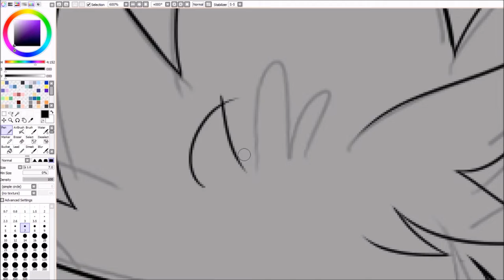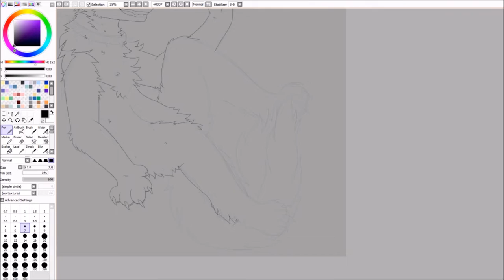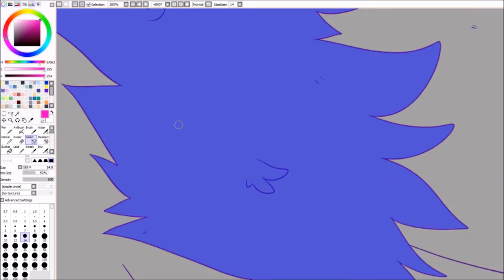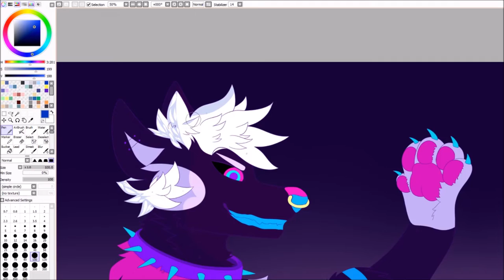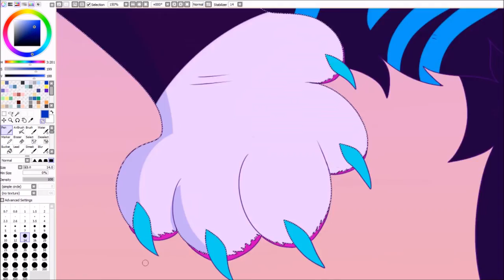Running in the 90s | Speedpaint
Man! It's pretty hard to get back onto uploading schedules, including my habit of procrastinating,, So this boy here is Jinx, and I decided to doodle him as a way to take a break from my commissions. I have a meme that I'm trying to finish, and more videos! I just need to do everything in a timely manner-

Characters: Jinx

Song: Running in the 90s - Maurizio De Jorio
Outro: CIKI - 사이